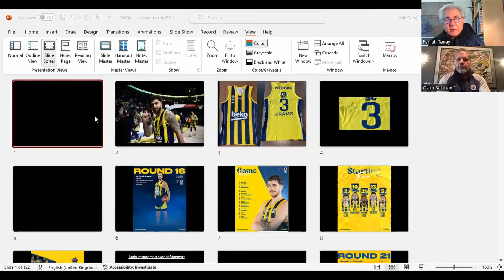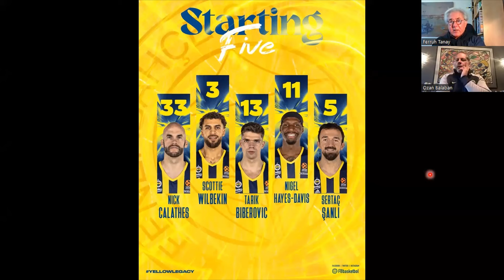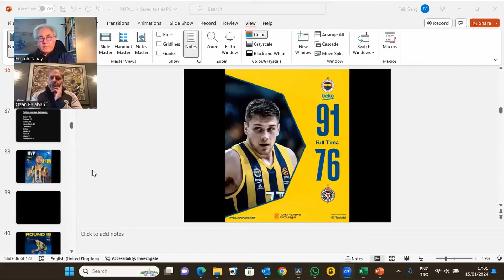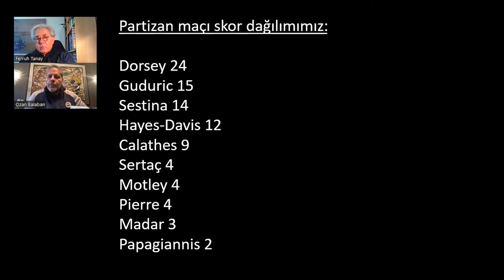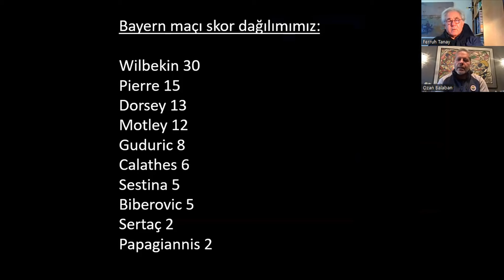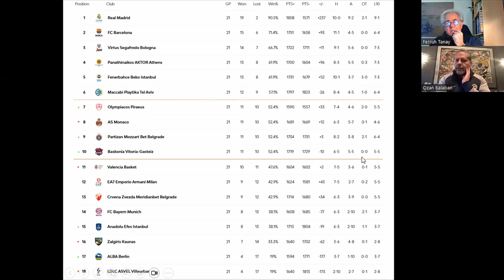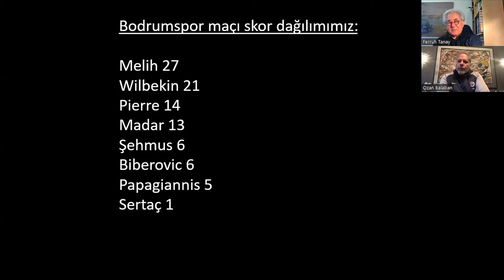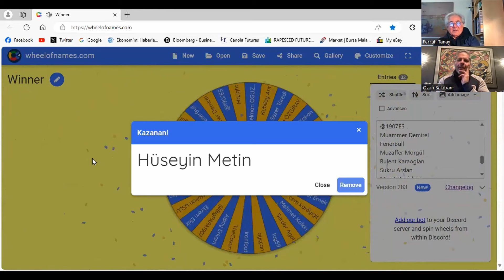Wilbekin imzalı forma hediyesi I Bayern Maccabi Partizan maçları I 3. Sezon 16. Program I 15-01-2024